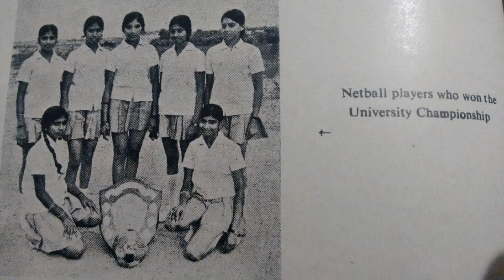PSGR krishnammal college,Netball players 1973-74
Photos wow after 50 years,coimbatore